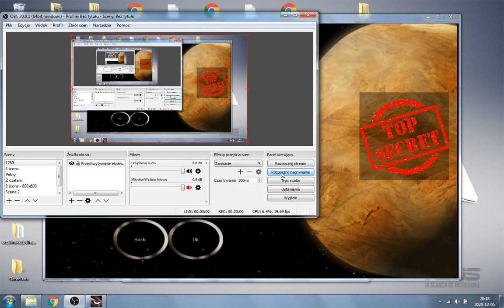Coalition of nobles mission - 5 - hard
by Cm_blast